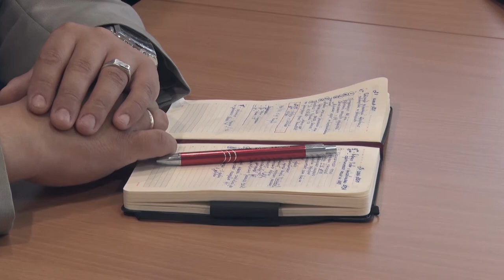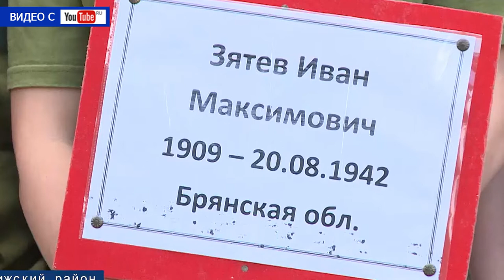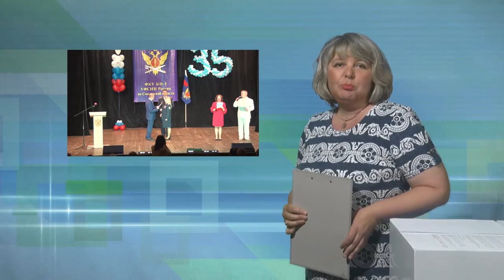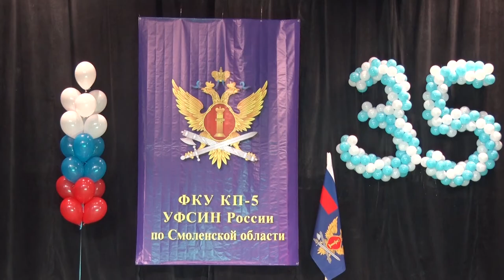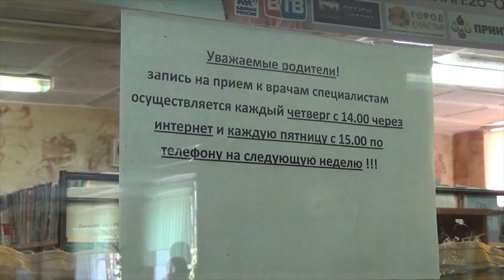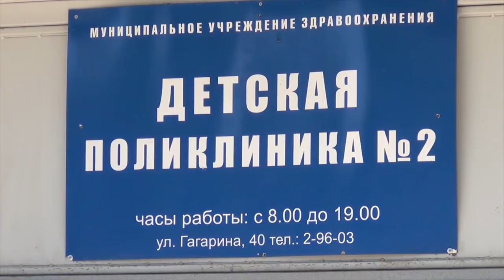Десна-ТВ: День за днём от 26.07.2017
В выпуске:
1. Еженедельное совещание у главы Десногорска.
2. Волейбольные баталии в лагере «Круто».
3. Десногорской колонии-поселения 35 лет.
4. Новости Росатома: проект «Бережливая поликлиника».